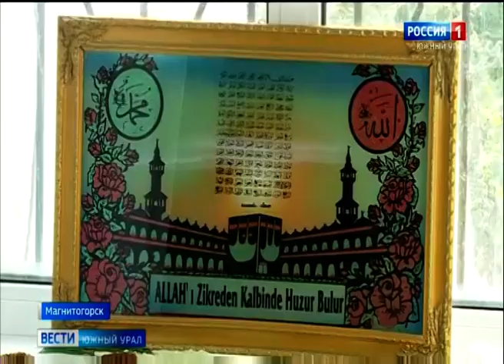Телевидение про мусульман в Магнитогорске. Курбан Байрам 2020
Местное телевидение показало праздник мусульман. Курбан Байрам в Магнитогорске 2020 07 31 Ильяс Гафаров Мечеть кирова 174